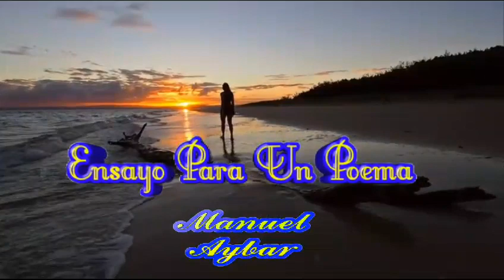Ensayo para un poema- Te SUEÑO- Autor: Manuel Aybar